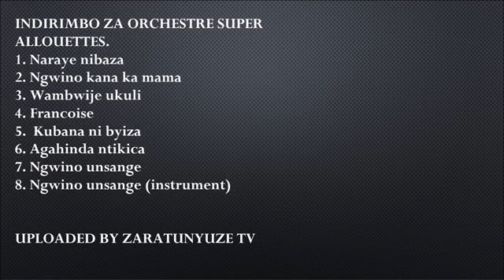Izaburakaye Zaririmbwe na SUPER ALOUETTES Karahanyuze SONGS Showdown!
Old School Rwandan Music 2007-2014
MEDDY, THE BEN, URBAN BOYZ, DREAM BOYZ, KING JAMES, JAY POLLY

the new mix based on Rwandan Old songs, especial love songs Rnb Hiphop . So enjoy the vibe guys and plz give a video like if you love it, to support me. Thanks.
You can enjoy here    • 1 of the Best Throwback Rwandan Oldsc...